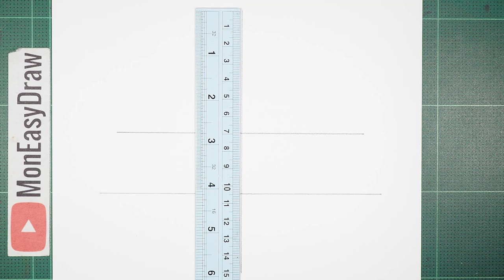Easy To Draw | How to Draw Anya Forger Step by Step | Spy x Family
In This Video Tutorial, We Draw Anya Forger from Spy x Family. The Tutorial Will Teach You How to Draw Anya Forger in a Very Easy and Simple Way

Tools;
- Use a4 Paper
- Use Pencil 4b,6b
- Use blending stump paper